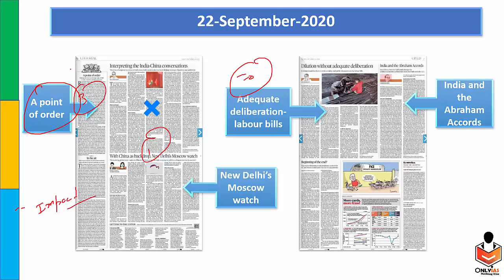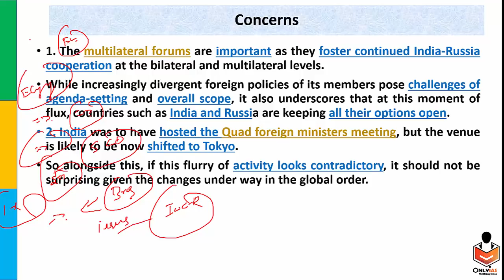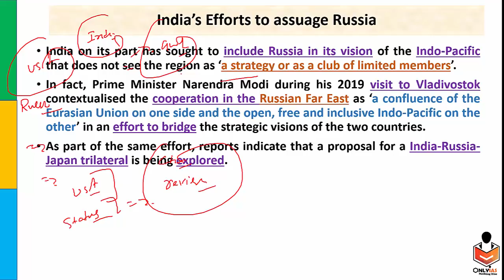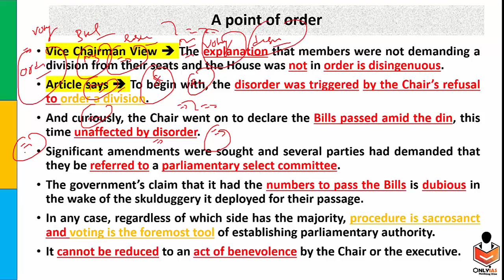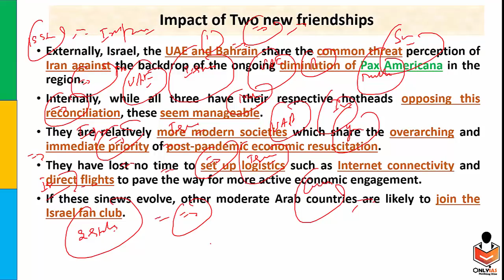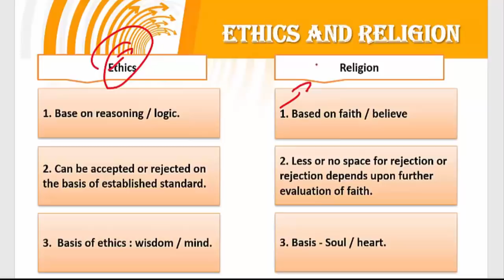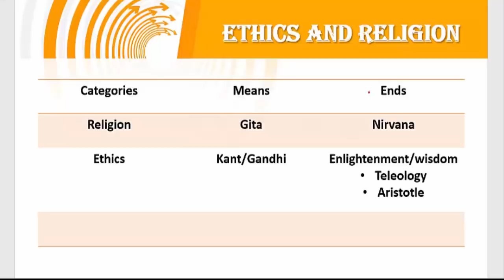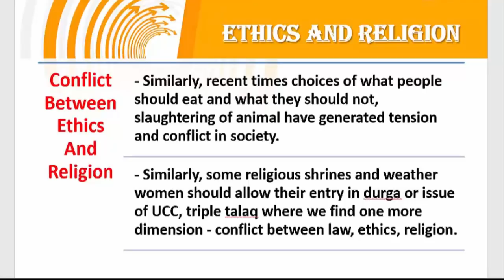22 September,2020 OnlyIAS Editorial Discussion